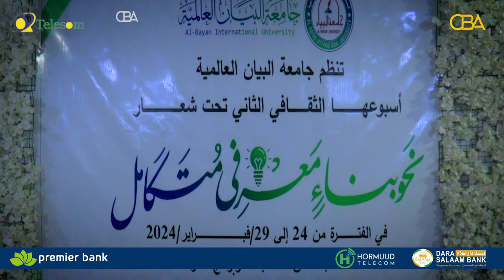Jaamacadda Al-Bayaan ayaa soo gabogabaysay barnaamij aqoon-isweydaarsi iyo todobaadka dhaqanka ahaa